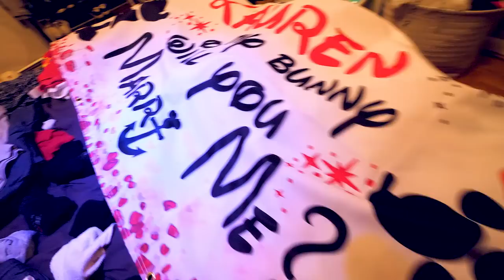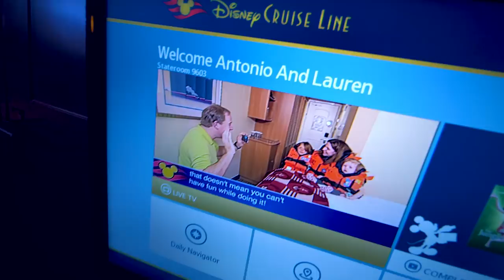Engagement Proposal on the Disney Cruise! (Part 1)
❤️️💍Engagement Vlog on the Disney Cruise! This is how the whole proposal happened! I can’t believe how nervous I was. 😂 I literally knew nothing about how to propose, get a ring, or any of that… but I did my best to make it an epic surprise! Con muchísimo amor. 😍

Esta es la primera parte. La segunda parte la estoy terminando de editar, la voy a subir muy pronto!